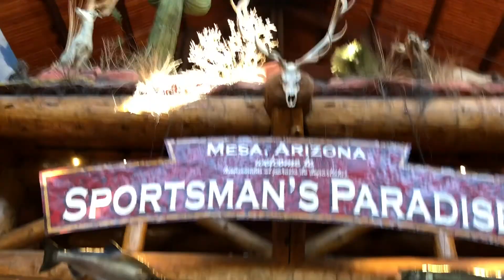Outdoor World Mesa Arizona